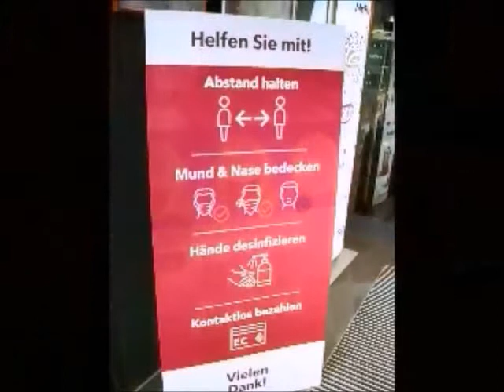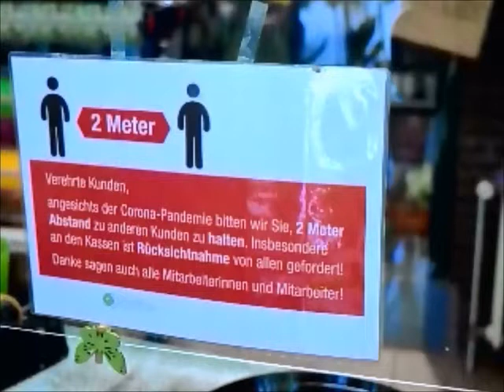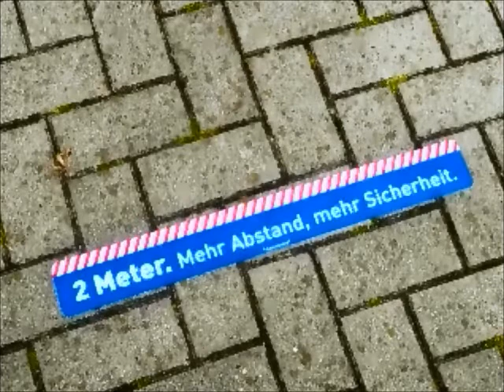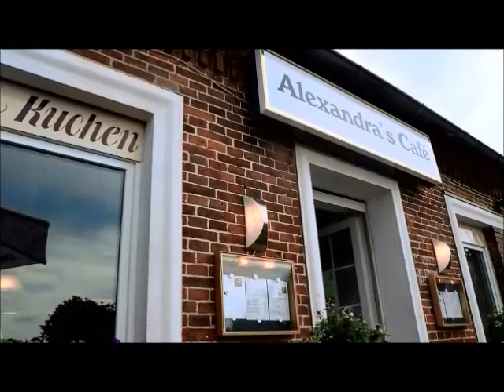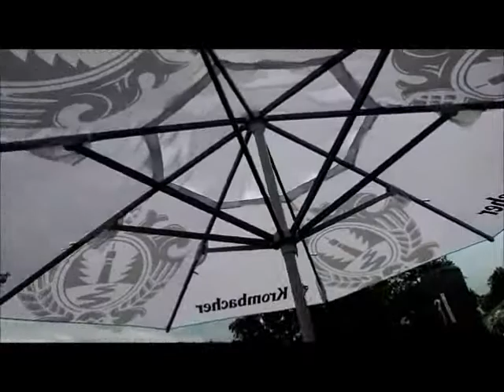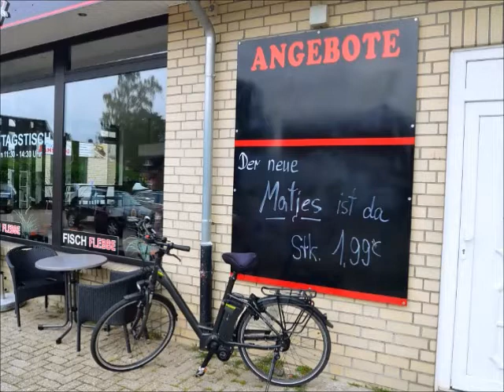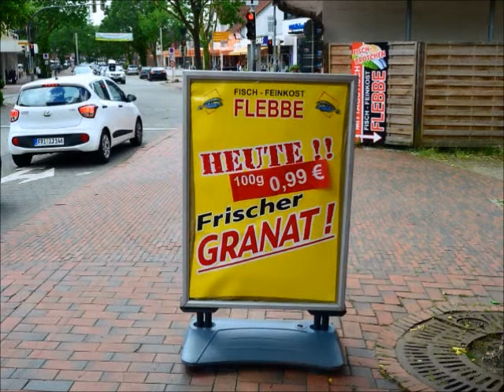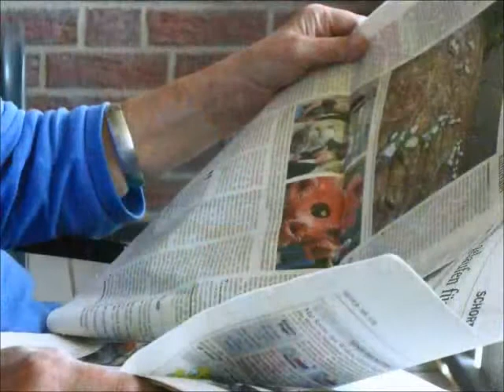Urlaub 2020 in Sillenstede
Urlaub 2020 in Sillenstede - Wegen der Corona-Maßnahmen mehr stressig denn erholsam. Angenehm Alexandras Café in Dornumersiel, wo sich die Chefin sehr freute, uns wieder zu sehen. Dto. auch Fisch & Feinkost Flebbe in Schortens und Ulfers Eden in Sillenstede. Und unsere Ferienwohnung bei Alexa Bingemer diesmal ein ganz besonderer Fluchtpunkt.